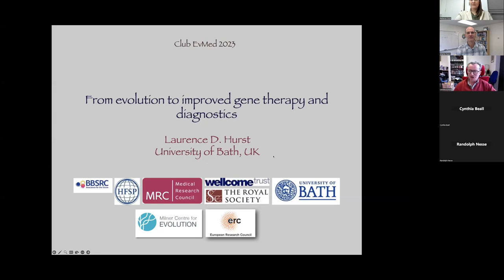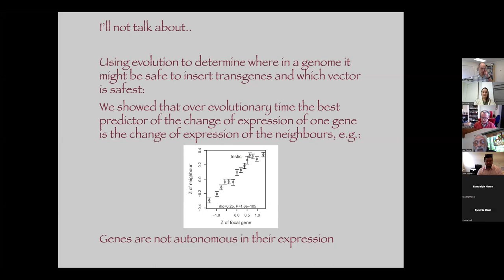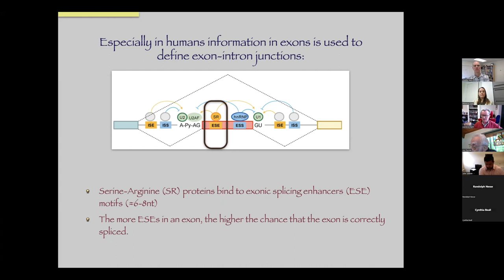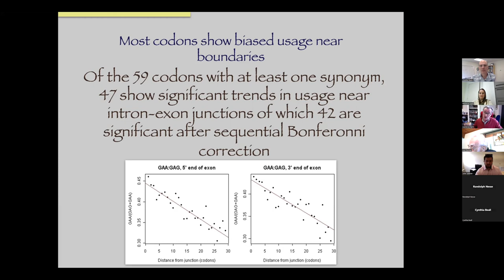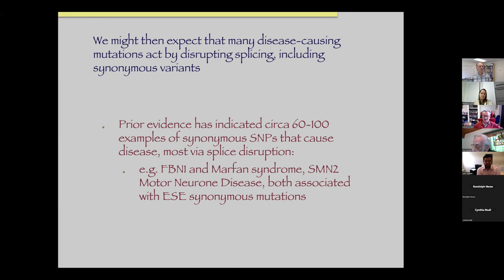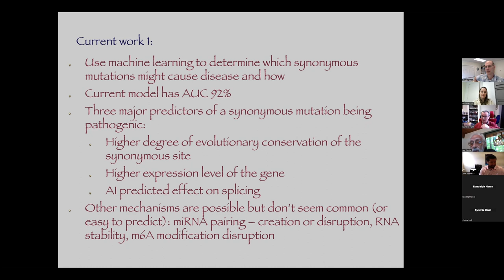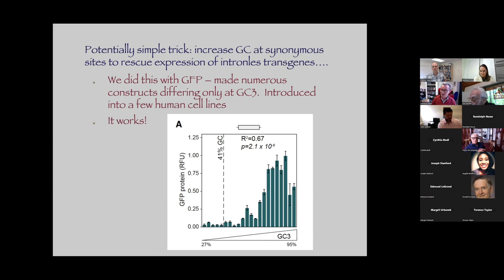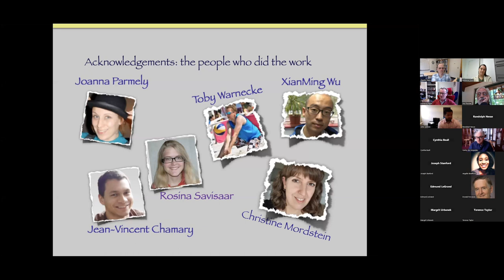Club EvMed: From evolution to improved gene therapy and diagnostics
This Club EvMed event occurred on April 26th, 2023.

This conversation was led by Laurence Hurst, Professor of Evolutionary Genetics and Director of The Milner Centre for Evolution at the University of Bath.

Knowing what is evolutionarily functional in the genome is important for diagnostics (which mutations might cause disease) and for new modes of therapy (can I engineer a replacement gene, where should I put a replacement gene).  In this talk I’ll look at how understanding the evolution of genes at the synonymous sites (ones at which mutations don’t alter the amino acid encoded) can enable better understanding of which mutations are functional, why they cause disease (despite being “silent”) and enable expression of genes for gene therapy that have otherwise proven hard to express.